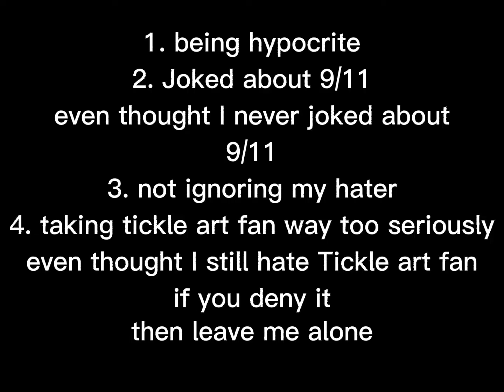Admitted my wrongdoings